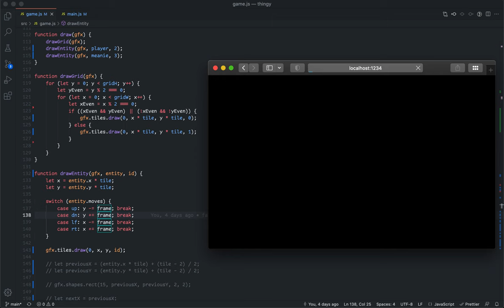A Night on the Tiles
A small update to add support for tile sets with a bit of image loading and drawing.